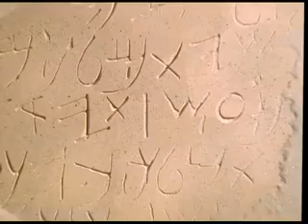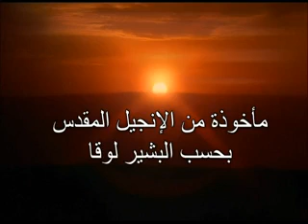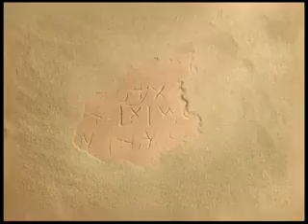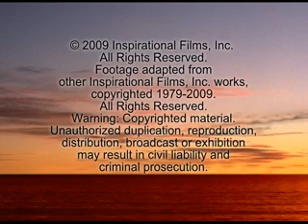JESUS CHRIST FILM IN ARABICPALESTINIAN LANGUAGE